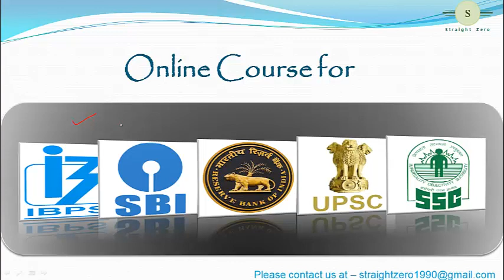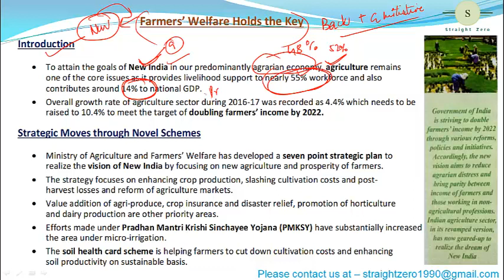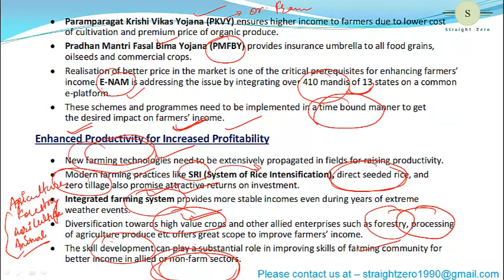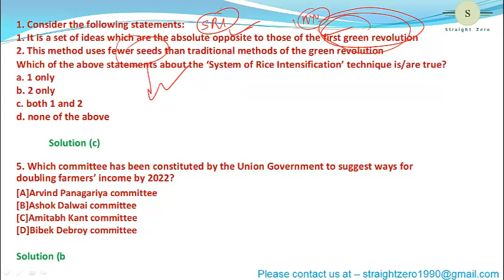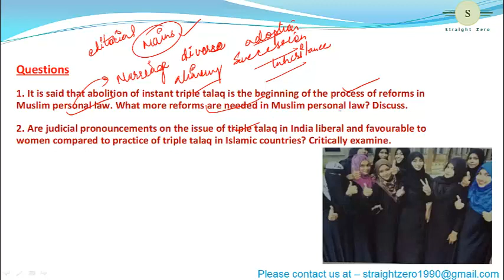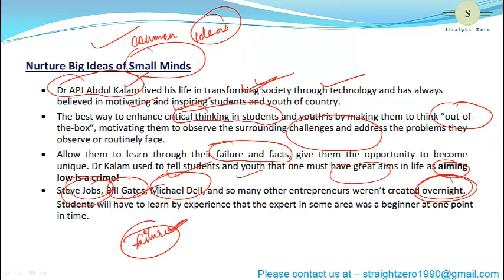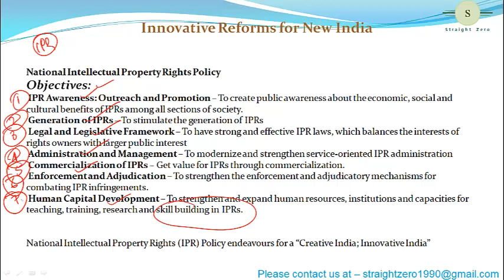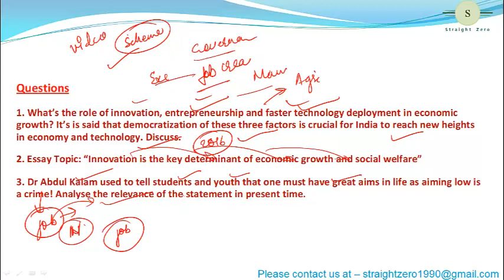Yojana Magazine Summary OCTOBER 2017 - part 03/04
THIRD lecture on the summary of yojana magazine OCTOBER 2017 edition Pdf Download link for Art and Culture
pdf Download link for MP Introduction Pdf Download link for Art and Culture
pdf Download link for MP Introduction pdf Download link for polity chapter 5-8